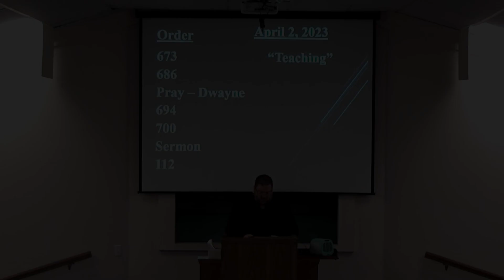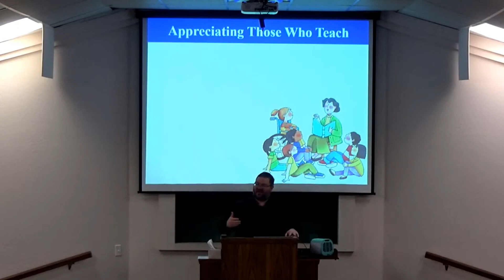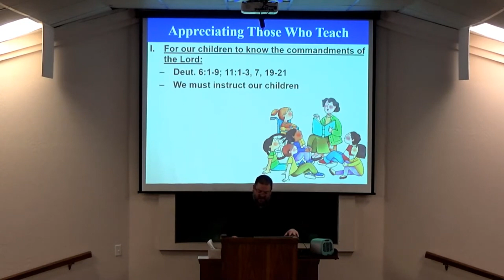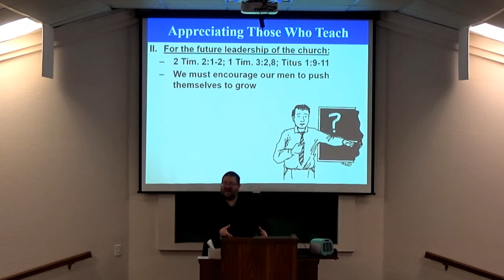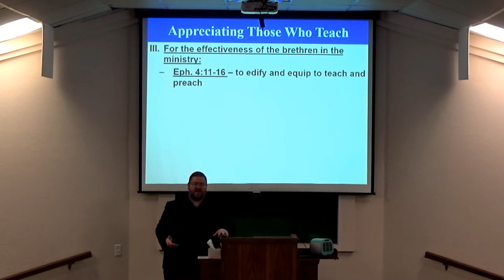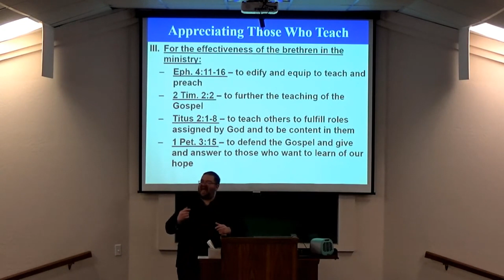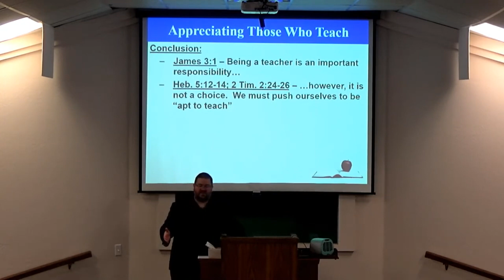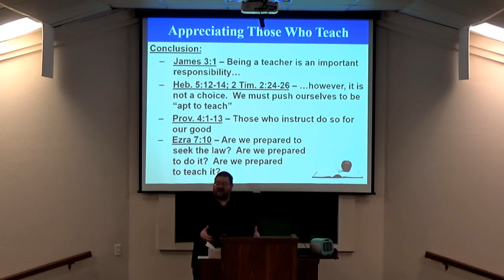4-2-23 AM - Appreciating Those Who Teach